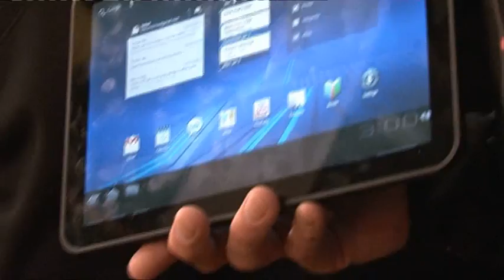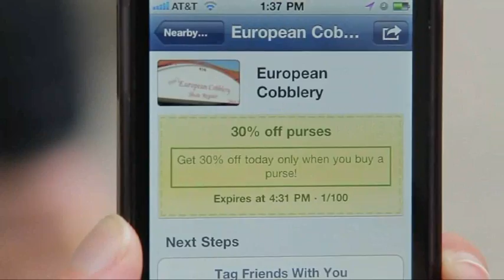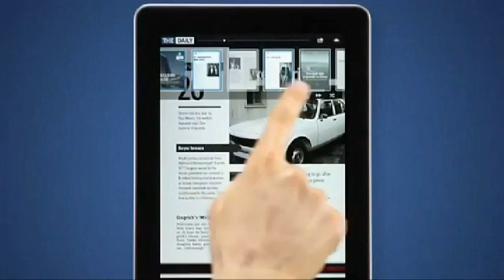The Gadget Show: News - Tech Round-Up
Dionne brings you the latest from the world of tech. For more videos, news and reviews go